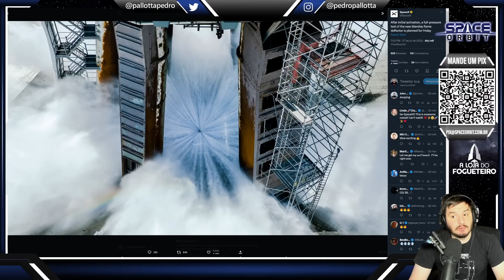SPACEX MOSTRA FOTO DO SISTEMA DE REFRIGERAÇÃO DO PAD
A empresa comunicou que fará um novo lançamento de água usando a placa de metal localizada na parte debaixo do pad.
Se for possível, faremos o acompanhamento no Space Orbit.

Conheça as impressoras 3D e filamentos da Creality! Venha para este mundo você também: